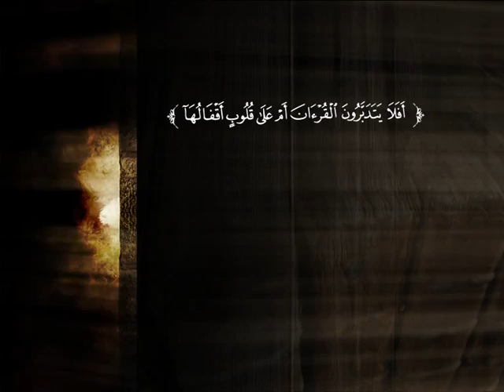تفسير سورة ق من الآية 16 إلى نهاية السورة | د. محمد بن عبد الله الربيعة